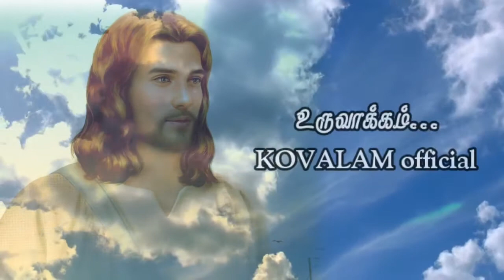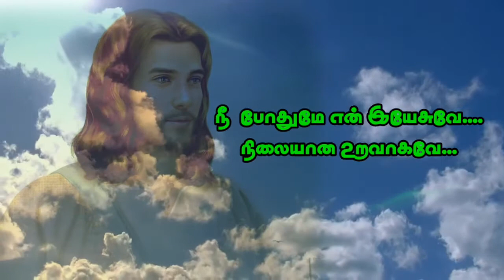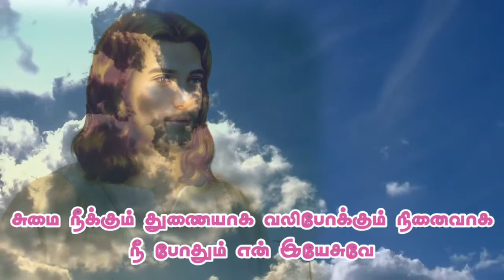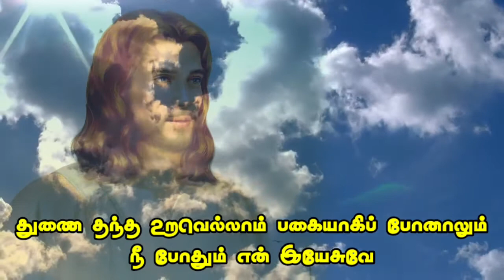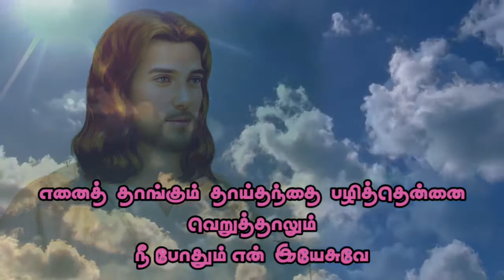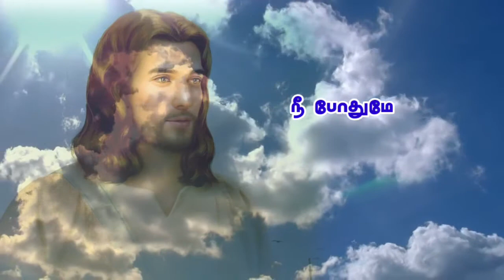Nee pothum en yesuve | Tamil Christian Songs | KOVALAM official